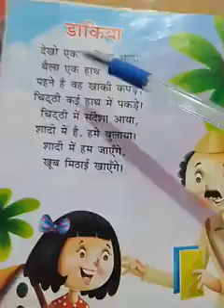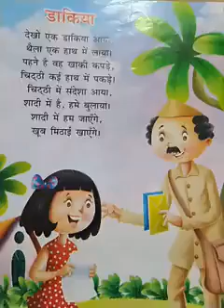hindi lkg kavita